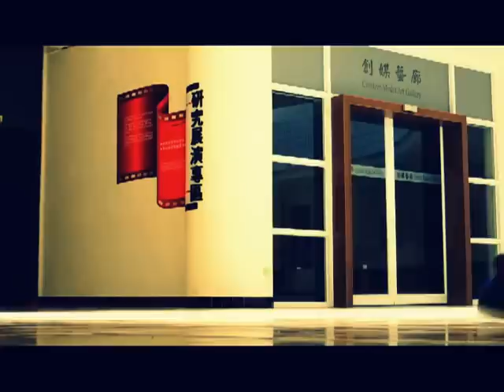2013臺灣國際拍片運動Cinemasports-Combo Dayz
國家Country：
TAIWAN

地點Location：
崑山科技大學Kun Shan University

系所Department：
視覺傳達設計系
Department of Visual Communication Design

演員Actor：
黃凱豪HUANG, KAI-HAO
姚建中YAO, JIAN-ZHONG
洪啟紘HUNG,CHI-HUNG

攝影Photography：
黃偉HUANG, WEI
王聖謙WANG,SHENG-CIAN
郭富銘GUO,FU-MING
郭玉佳KUO,YU-CHIA

編輯Edit：
黃凱豪HUANG, KAI-HAO
郭玉佳KUO,YU-CHIA